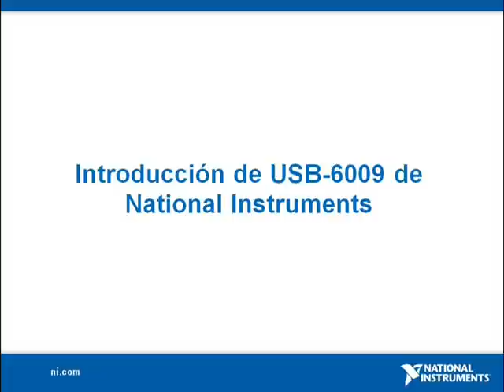Introducción a USB-6009 de National Instruments